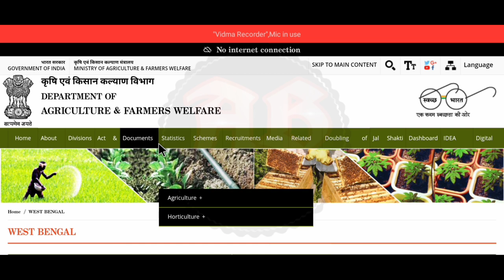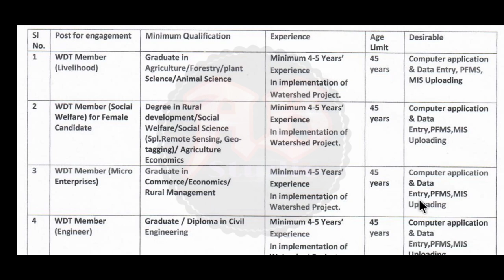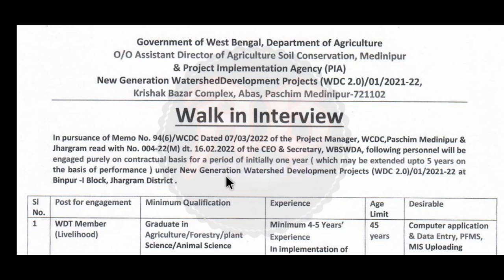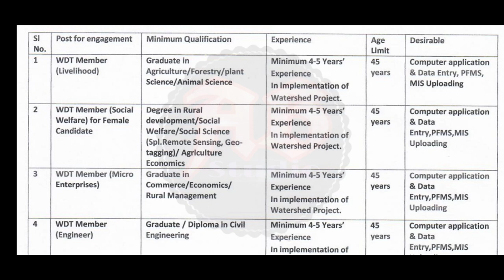West Bengal Agriculture Department New Recruitment | WB Agriculture Jobs 2022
রাজ্যে কৃষি দপ্তরে একাধিক কর্মী নিয়োগ|যোগ্যতাঃ- উচ্চমাধ্যমিক পাশ|বিভিন্ন পদে চাকরি|সরাসরি ইন্টারভিউয়ের মাধ্যমে নিয়োগ|ছেলে ও মেয়ে উভয় আবেদন করতে পারবেন| সম্পূর্ণ বিনামূল্যে আবেদন|এই নতুন নিয়োগের বিজ্ঞপ্তি আজই প্রকাশিত হয়েছে। এই ভিডিওতে আলোচনা করেছি। "বিজ্ঞপ্তিটি বিস্তারিত পরে তারপরে আবেদন করুন, ভিডিওটিতে বলেছি তবুও নিজেই নোটিশটি ডাউনলোড করুন। আপনাদের কাছে বিশেষ অনুরোধ ভিডিওটি আগে সম্পূর্ণ ভাবে দেখুন | তারপরেই আবেদন করুন